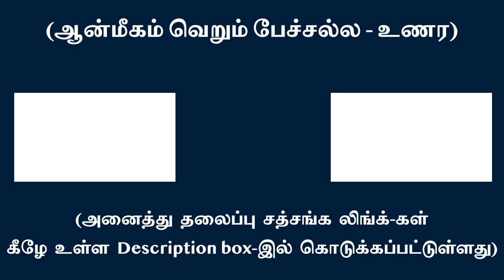விளக்கிக் கொண்டிருக்கின்ற திரையை கவனிக்க நான் அழிகின்றது | சுவாமி அருணாசல ரமணன்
When I look at the screen which reflects everything ego collapses l Swami Arunachala Ramanan